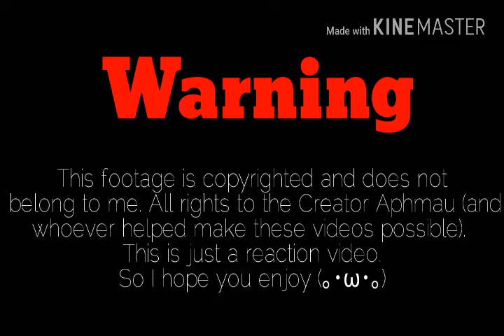Reacting to|Aphmau's crush on Kai~ S.O.S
in this episode of me reacting to Phoenix drop High. Aphmau starts falling for Kai and forgets about Aaron she also learns more about werewolves. What is my reaction to all of this. Find out today on this episode of. Me reacting to Phoenix drop High.

Hey check out aphmau's channel

~KineMaster~